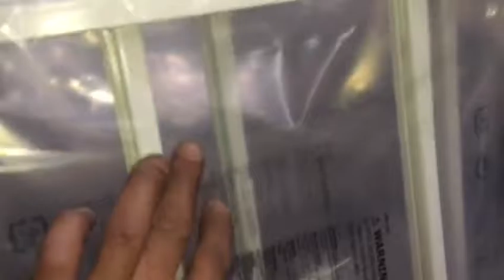shrink wrapping system machine for the shelves with card